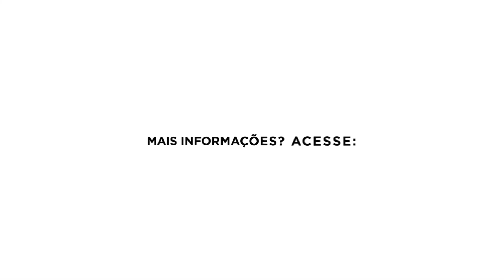"Cabe ao Estado brasileiro garantir a sobrevivência da indústria brasileira" presidente Lula